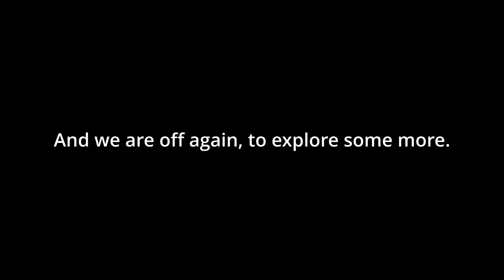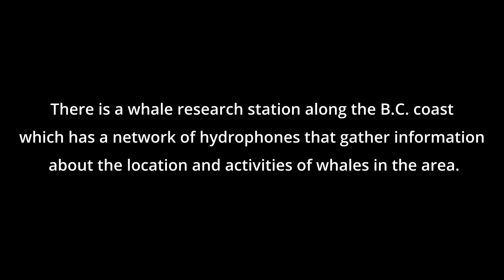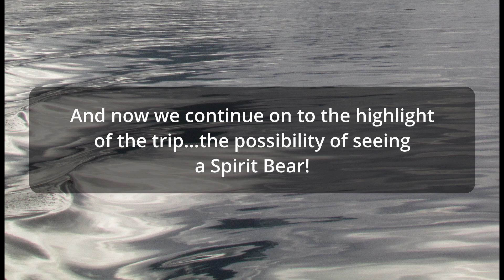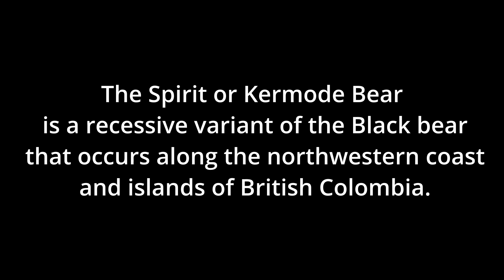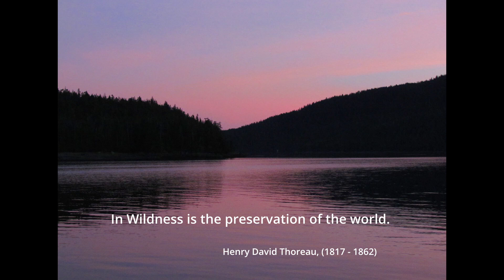Great Bear Rainforest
A beautiful trip among the northwestern islands off the coast of British Colombia where we saw Humpback whales bubble netting, watched Black bears trying to catch salmon.  Seeing the rare Spirit Bear was a fitting culmination to a wonderful voyage.